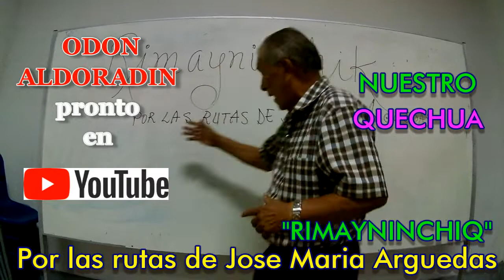HABLEMOS EL QUECHUA con el profesor ODON ALDORADIN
PRONTO POR YOUTUBE el proyecto:
"RIMAYNINCHIQ", Por la rutas de Jose Maria Arguedas
Clases de quechua online
con el profesor ODON ALDORADIN.